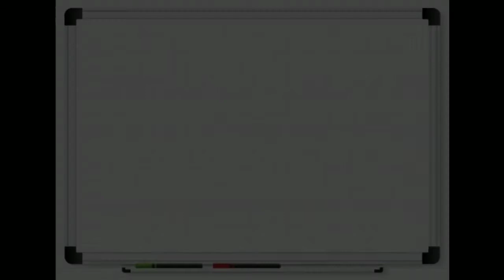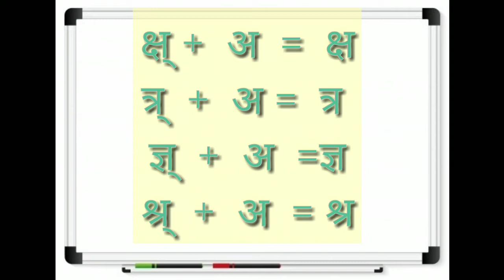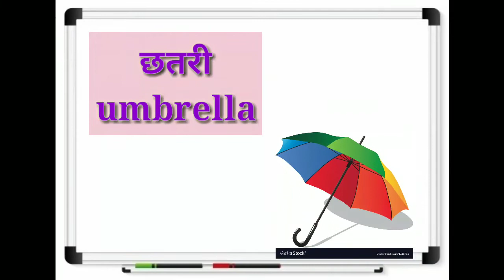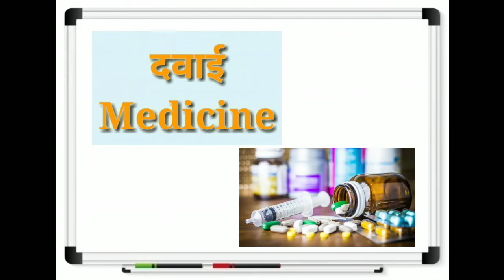LEARN THROUGH ANIMATION📽️/ HOW TO PRONOUNCE अ की मात्रा 🙏/WITHIN 5MINUTES/👌➡️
(In this animated video learn How to PRONOUNCE अ.की मात्रा  through english)HOW TO PRONOUNCE अ की मात्रा , hindi grammar, hindi language, hindi varnamala
 ABOUT ME➡️
Learn just in 1minutes💯➡️
Simplest way💯➡️
Easier to understand💯➡️